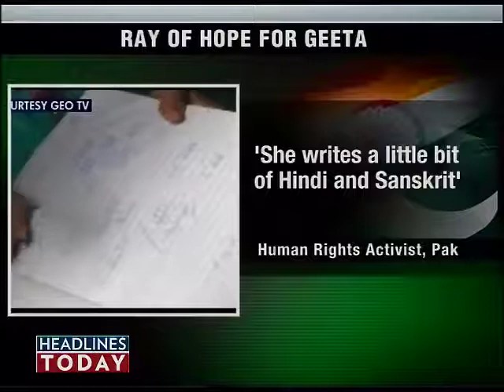Ray of hope for deaf and mute Geeta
There is a ray of hope for deaf and mute girl Geeta, who had strayed into Pakistan almost 13-years back.